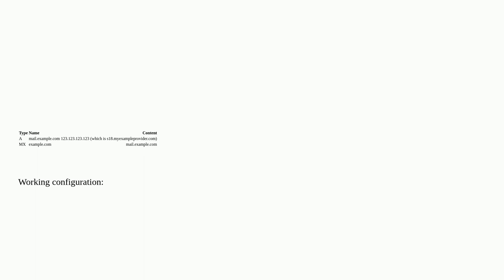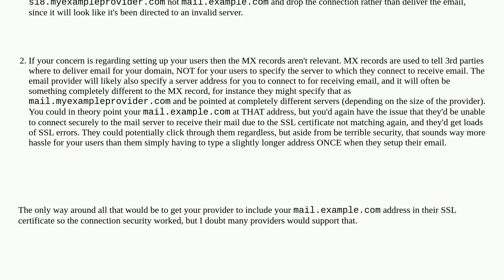Using mail.example.com for the MX DNS record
A special thanks goes out to the awesome community

  mx-record domain-name-system